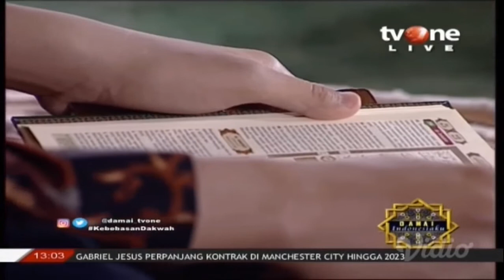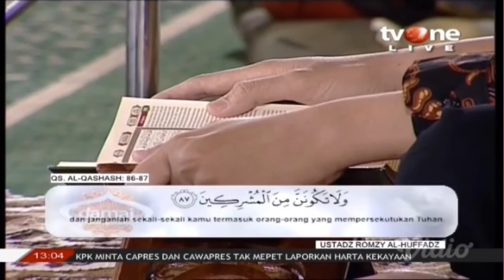DAMAI INDONESIAKU SABTU,04 AGUSTUS 2018 UST.FIKRI HAIKAL MZ, UST.SYARIF MATRADJI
FOLLOW JUGA 🙏 :

INSTAGRAM MASJID ALMUQARRABIN
FACEBOOK MASJID ALMUQARRABIN
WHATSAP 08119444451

SEMOGA MENJADI AMAL SHALIH 🤲🙏